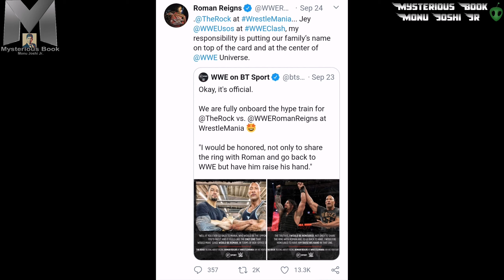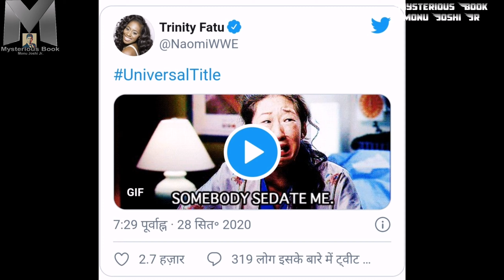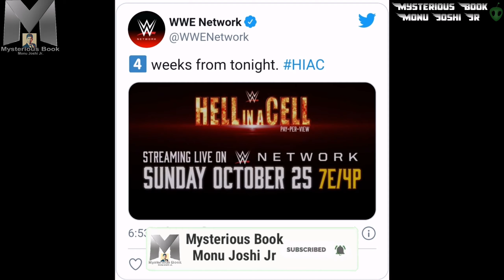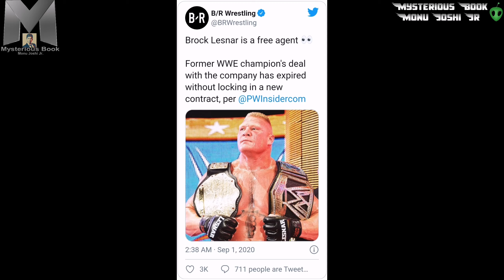गुस्से मे The Rock | Where Is Lesnar ? | WWE Draft 2020 | Hell In A Cell 2020 Date & Details | Hindi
& AEW